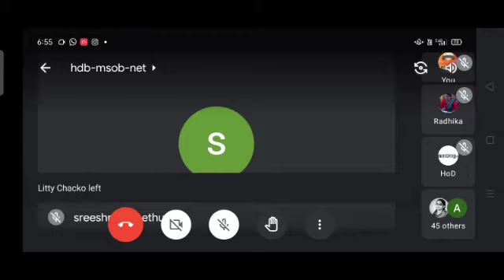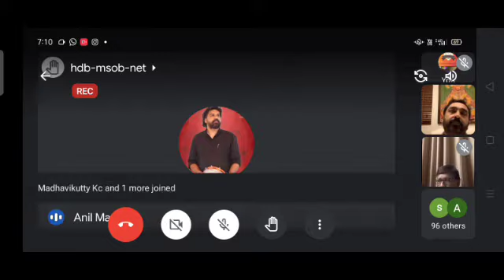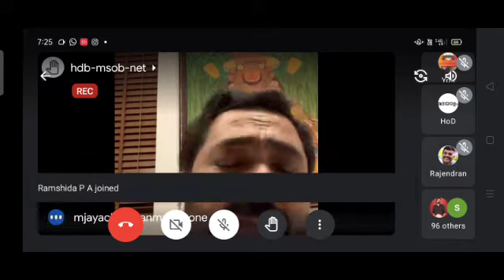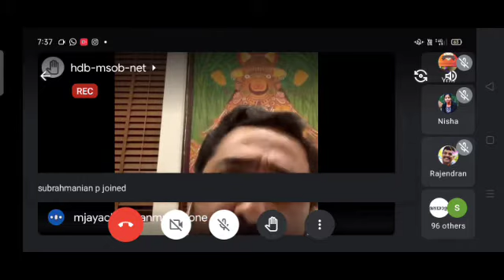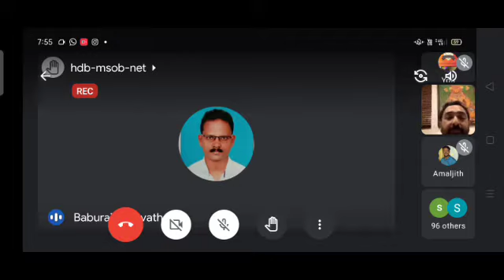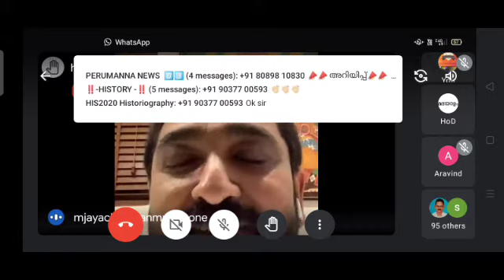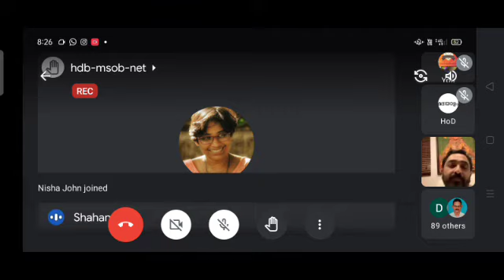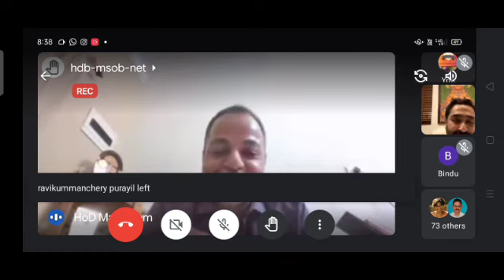കാലിക്കറ്റ് സർവകലാശാല കേരള മലയാളം പഠന വിഭാഗം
കാലിക്കറ്റ് സർവ്വകലാശാല
മലയാള-കേരളപഠനവിഭാഗം
സുവർണ്ണജൂബിലി പ്രഭാഷണപരമ്പര
പ്രഭാഷണം
ാൾ
സംഗീതത്തിന്റെ
സൗന്ദര്യശാസ്ത്രം
നിർവ്വഹണം:
എം. ജയചന്ദ്രൻ
2021 ജൂൺ 10 വ്യാഴാഴ്ച വൈകീട്ട് 7 മണി
സംഘാടനം:
മലയാള-കേരളപഠനവിഭാഗം
അലംനെ അസോസിയേഷൻ
ഗൂഗിൾ മീറ്റിൽ